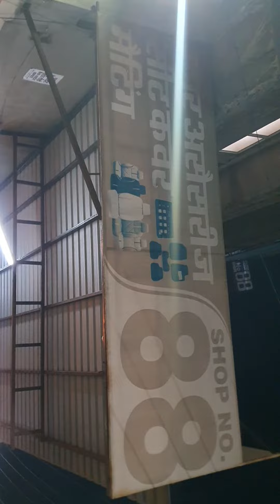swaraj 855 fibre chatri A1 model